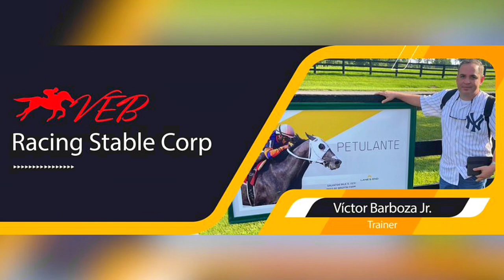En La Pista, Gulsftream Park, sábado, 11Nov, Pronósticos